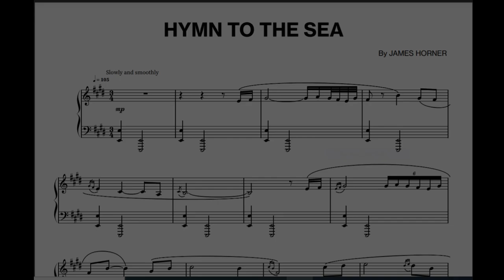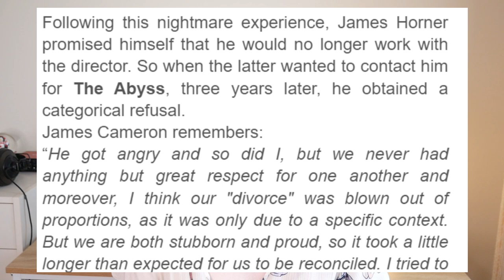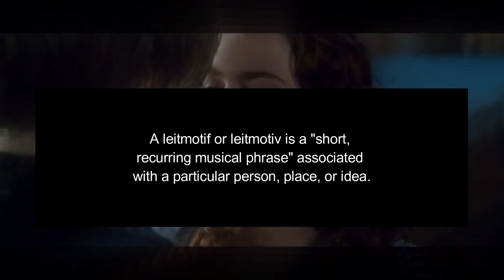The Music of Titanic (explained)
So, I'm kinda obsessed with Titanic and it's music. Can you blame me? James Horner's score is genius and off course we can't forget to mention My heart will go on.
SO what made the music so emotional?